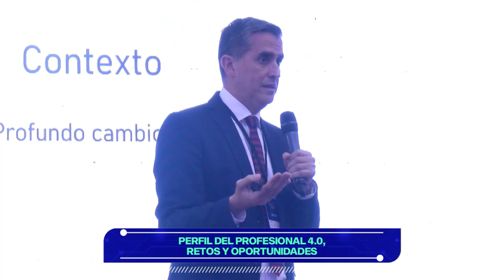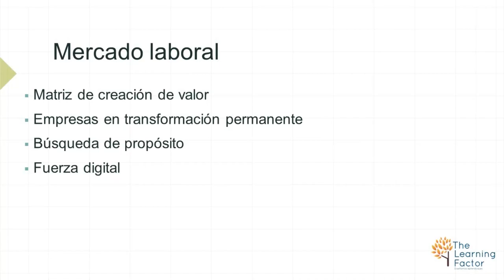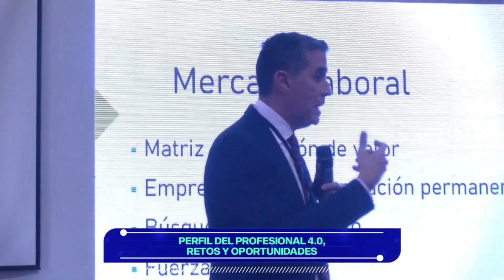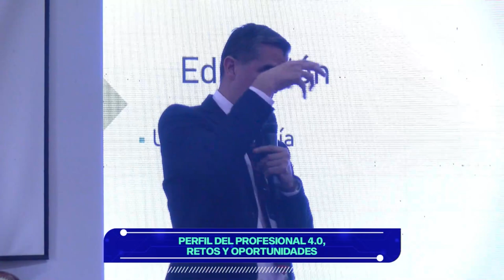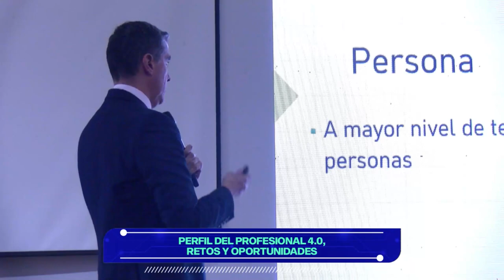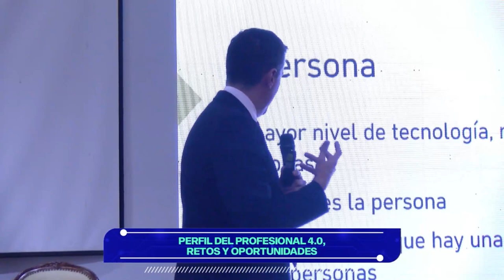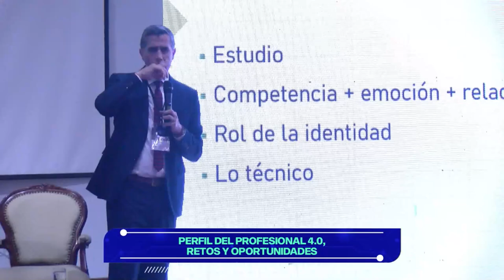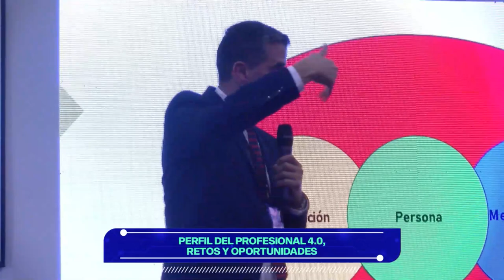Perfil profesional 4.0 | Paul Neira del Ben | Summit TIC Norte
Conferencia: Perfil del profesional 4.0, retos y oportunidades

Expositor:
Paul Neira Del Ben, fundador y director general de The Learning Factor, magíster en Tecnología Educativa y Competencias Digitales, experto en políticas educativas y reforma del sistema educativo. Conferencista nacional e internacional, columnista y docente universitario.

Summit TIC Norte 2023: Transformación digital y ciberseguridad: retos y desafíos para el norte